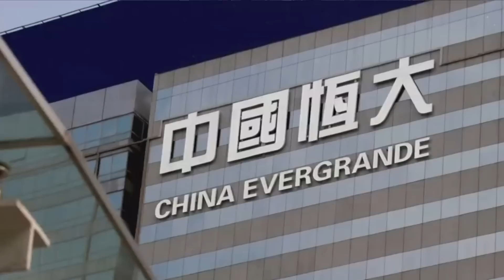ĐIỂM BÁO THẾ GIỚI - 08/09/2023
Chương trình "Điểm BáoThế giới" do Đài truyền hình Vietface TV Australia thực hiện, được phát sóng từ thứ 2 đến thứ 7 trên Đài Vietface TV Australia.
ĐIỂM BÁO THẾ GIỚI